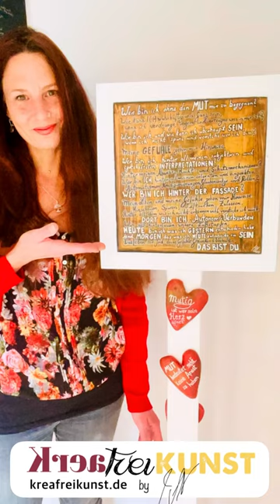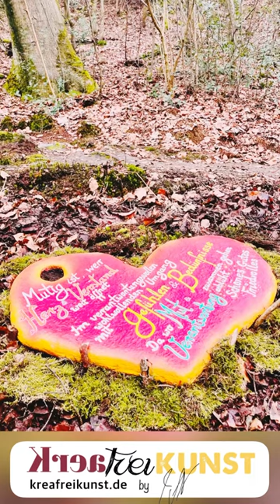Mut im SinnesWald: Ausstellung Inspiration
mut im SinnesWald

Eröffnet 7.5.2023 , Ganzjährig
Eintritt frei,  auf Spendenbasis

Kunst Ausstellung im Wald
2023 Thema Mut
Mutig ist wer sein Herz weit öffnet

Gedicht & Installation
Tania Laux Nienstedt